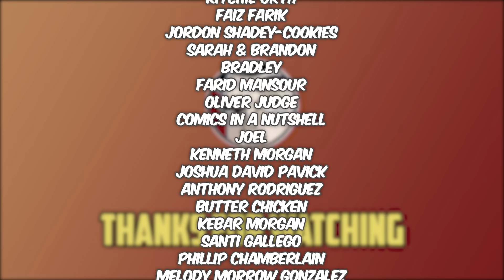Are CW Shows like Flash Going Downhill? Why? - Comics Experiment | Comicstorian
Other Projects!

Are Shows Like CW Flash Going Downhill? Why? - Comics Experiment | Comicstorian